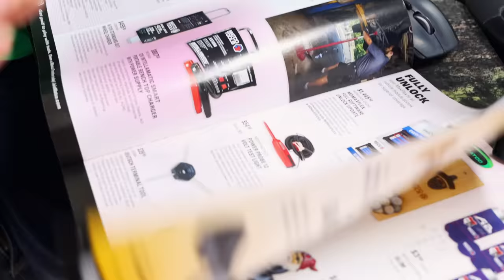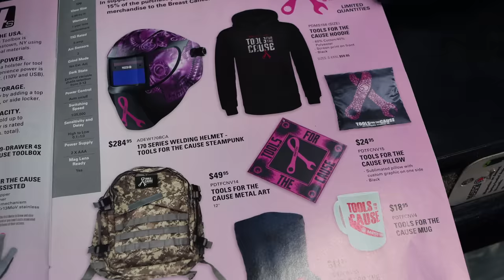Matco Tools: New Pub Table Set and Pink And Purple Breast Cancer Box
Momma Matco is back and she has the BABY BOSS with her this week. They have sold so many tools off that Matco Tool truck that is almost looks empty! But never fear we have some cool Matco stuff to show still. We take a look at the New MATCO BREAST CANCER TOOLBOX (4S toolbox with pink and purple over white) and we take a look at a cool Matco Tools pub table and bar stools. Kick off your weekend the right way with a brand new Matco Tool Truck video!

Koon Trucking
200 Davidson Dr.